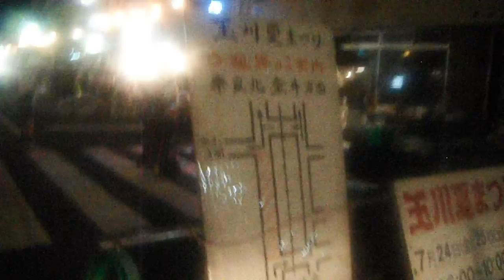DSCF3244玉川夏まつり20150725